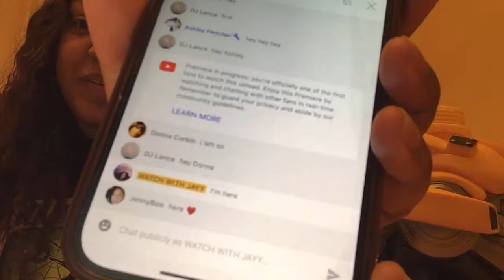Hey everyone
AGE :27